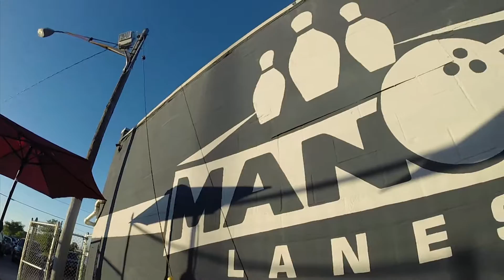MISTA FRANKS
Our Volleyball team from work takes on the locals.